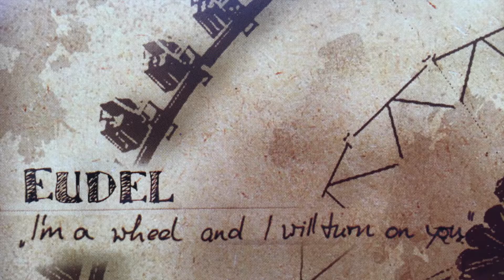eudel & the brothers in mind - being out, looking in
eudel & the brothers in mind
indiefolk poptunes from bielefeld, germany

Released 2007
On "Little shrink" rec. / Newtone

First solo release of former "Dead Mould" and "Tresco Peak" singer and songwriter Eudel a.k.a. Oliver Damaschek-Hahn and Mario Waniek.

Eudel: guitars / keys / vocals
Mario Waniek: drums / percussion